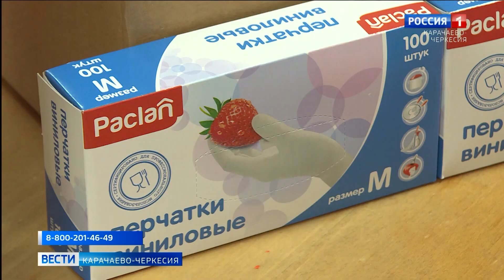Волонтерский центр продолжает оказывать помощь всем, кто в ней нуждается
Добровольцы приобретают пожилым людям, находящимся в режиме самоизоляции продукты и лекарства